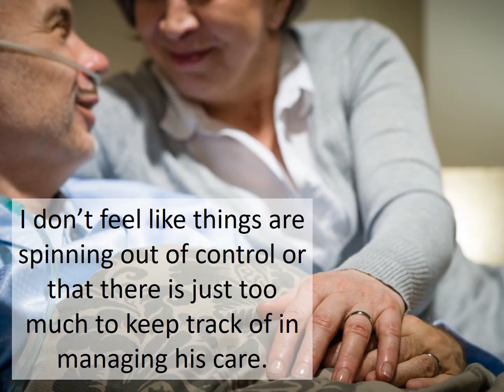Can you handle an emergency?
A Missing Medical Record Delays Care. Use DRiefcase to improve your quality of care through better quality information, delivered to the persons who need it, when they need it. Get involved – you have more ability to improve health care than you would ever imagine.